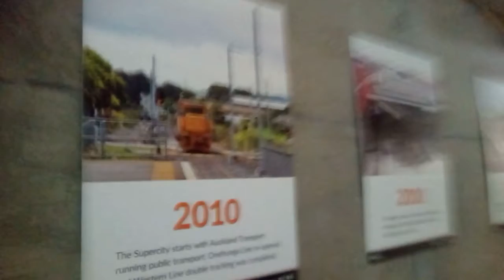Auckland's CRL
On Sunday the 17th of November 2019. Construction workers had finished the first 600m of the new Auckland CRL tunnel. Public were allowed to walk the tunnel and see what a good job the workers had done. But this tunnel is still far off from complete so I filmed some of the 600m of the tunnel. Enjoy!!!